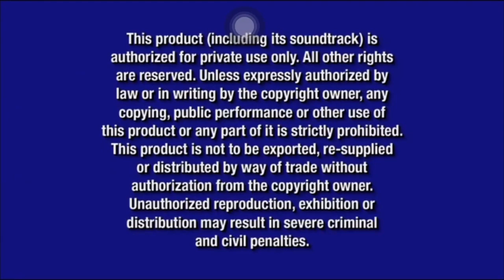Talespin Volume 3 1990 DVD Opening